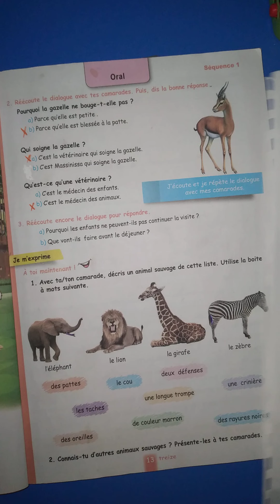la suite/ pauvre petite gazelle je m'exprime الخامسة ابتدائي إكمال الدرس السابق